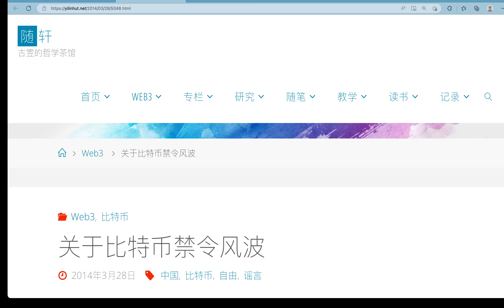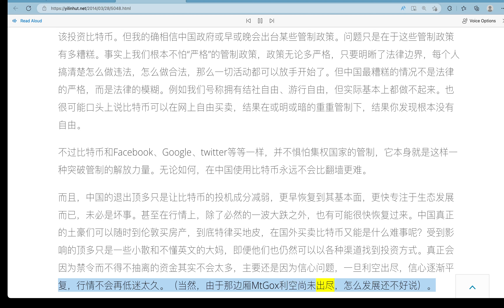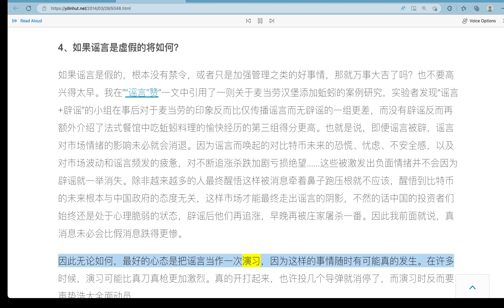胡翌霖13关于比特币禁令风波